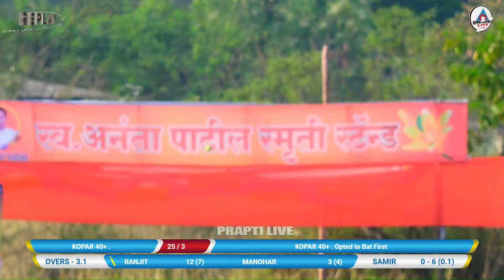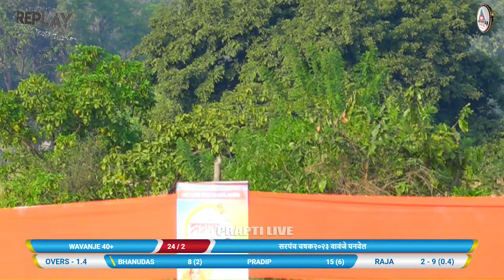WAVANJE40+ VS KOPRA 40+ FULL MATCH AT सरपंच चषक२०२३ वावंजे पनवेल